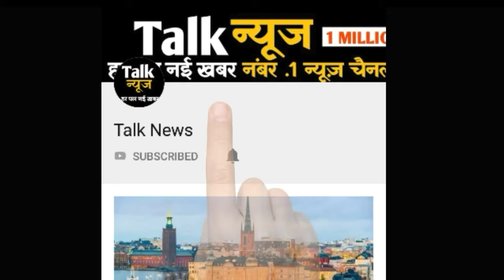बिजली विभाग कर रहा लाइन मैन की नियुक्ति, 10वीं पास लिए जाएँगे